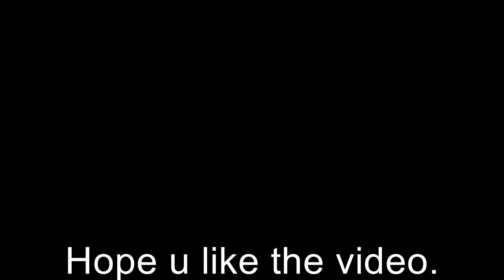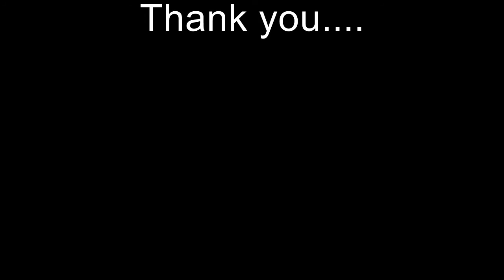How to clean bike chain at home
In this video i am going to show you guys that you can clean your bike chain and re lubricate chain at home..

Products and Tools that i use in my modification and MOTO Vlogs.

Taparia 1812 Ring Spanner Set

Force 2462 1/4 Inch Screwdriver Drive Socket

Stainless Steel Exhaust Silencer 36-51 mm

Autonity Visor, Black

Philips RacingVision H4

Knee Shin Armor Protector

Carbon Fibre Unbreakable Scratchproof Handguard

Motorcycle Handlebar Cross Bar

Head Strap Camera Mount

Fork Oil Light (500 ml) (LM008)

SJCAM SJ5000X Elite 12.4MP 4K

Pen Knife With 5 Interchangeable Sharp Blades

AMSOIL Dominator DOT 4 Synthetic Racing Brake Fluid

Steelbird Air SBA-1 Full Face Helmet

Autofy-LIGHT0155 Universal V2 Highway Indicator Flasher

Novoflex 100mm Cable Ties

AllExtreme Universal Handlebar Mounting Switch

H4 HID Xenon Headlight

PagKis Screwdriver Tool Kit

Mastech MAS830L Digital Pocket Multimeter

Ambrane 15000mAh Li-Polymer Powerbank

Taparia KI10V Allen Key Set

Le Gear Face Mask Pro

Probiker Leather Motorcycle Gloves

Mini Suction Cup

ELV Mount Adjustable